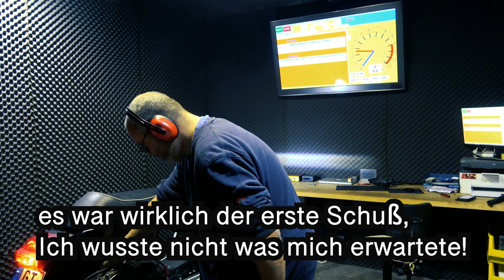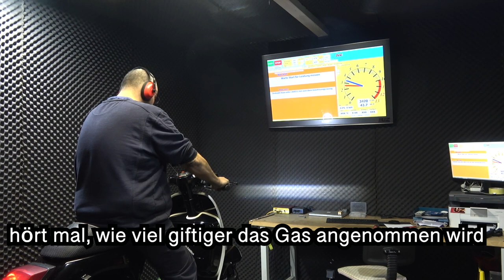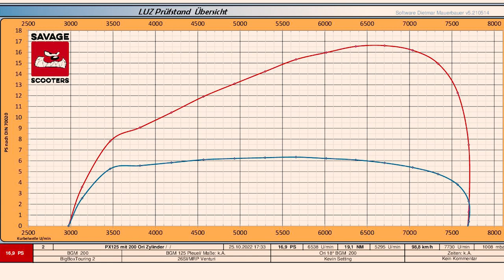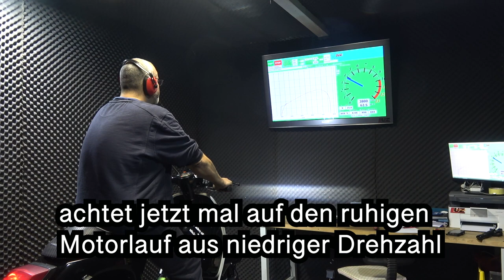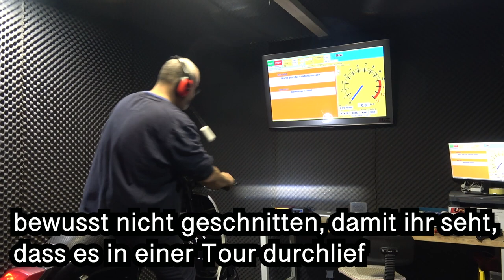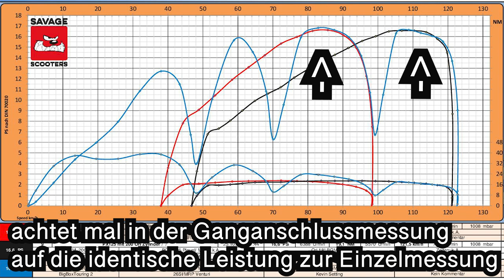PX125 mit Original PX 200 Zylinder | Vespa Tuning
Jetzt endlich. der Conversion auf PX 200 Original Zylinder.
Ein unerwartetes Ergebnis ist die Folge!